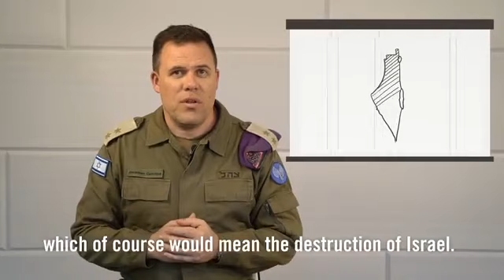It’s time to dispel the lies and get to the truth؟؟؟